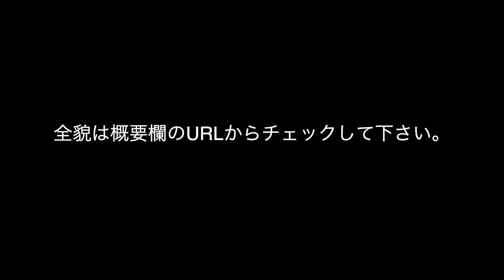【087】第二回配信ライヴ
先日の生配信の模様です。

Fullでご覧なりたい方は下記のURLからチェックしてみて下さい。

次回の生配信は10月16日(金)20:00からの予定です。

たまに脱線しながらもいろんな情報を動画で発表していきます。
また短い動画はランダムにアップしていきます。

また、2020年7月から無料のサイトリーディング(初見で演奏する)クラスを一般開講しました。Zoomを使用して毎週日曜日に朝練をしてますので、
ドラマーだけでなく他のパートの方の参加もお待ちしてます。

毎週日曜日の午前中にZoomを使って『Sight Reading Class』を開講しています。

興味がある方はこの機会に習得してください。

このクラスに参加する時は、デバイス(PCかタブレットかスマホ)が必要です。

あと練習パッドとスティックもお持ちでしたらお使い頂き、お持ちでない場合は手で膝を叩くスタイルでも参加可能です。(中級はスティックがあった方が良いです)
身構えずラフな感じで参加していただけたら嬉しいです。

最後に、このクラスは参加費無料ですので、ご興味がありましたら毎週一緒に練習していきましょう！

2007年に渡米し「LA MUSIC ACADEMY」に入学。Moller Technique, Group Sticking, Rudimentsなどの基礎テクニック、またContemporary JazzからBrazilian Musicまであらゆるスタイルの演奏方法を学び、同校でAA degreeを取得し卒業。